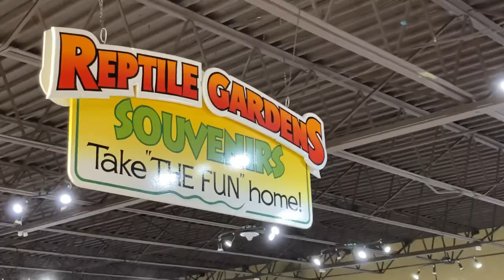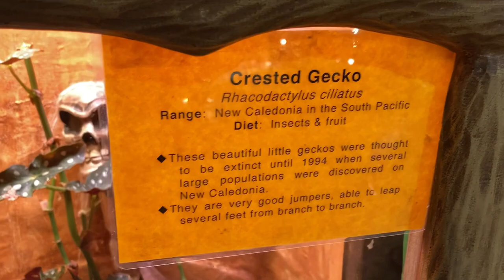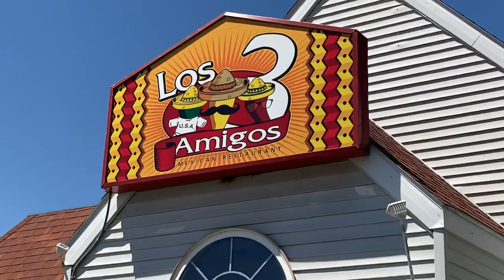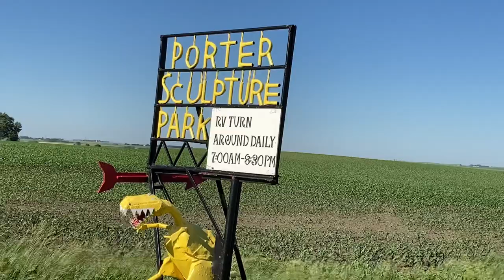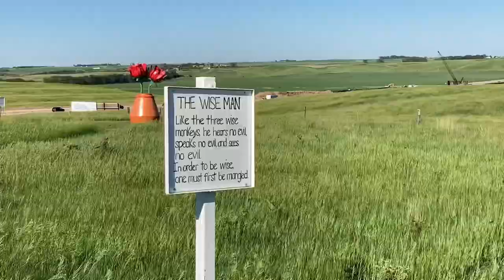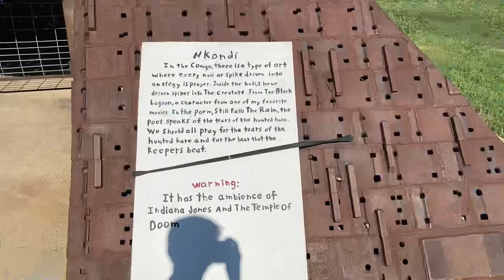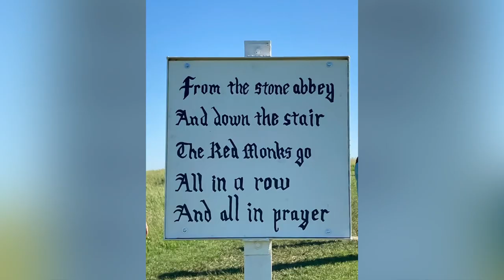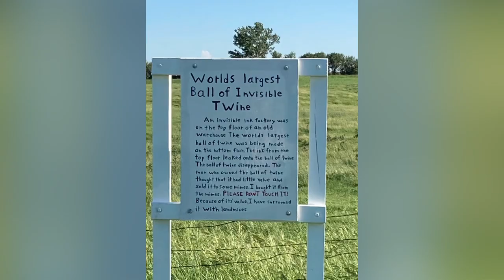CORN PALACE AND COOL SCULPTURES!! | SOUTH DAKOTA VLOG: DAY 5 (Final Day)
Final South Dakota vlog!! Corn palace and a cool sculpture park on our long drive back home.

🎵 Track Info:
Title: Action Hero by Jingle Punks
Genre and Mood: Cinematic + Dramatic